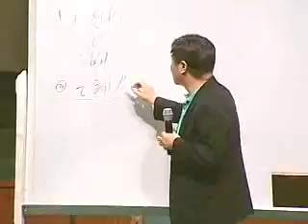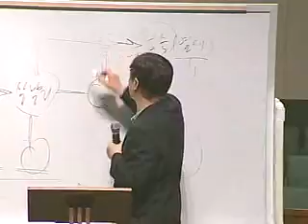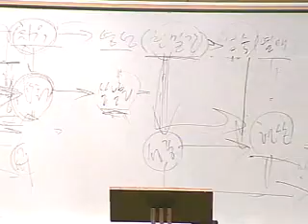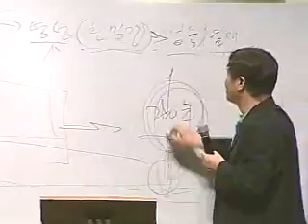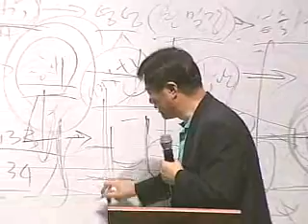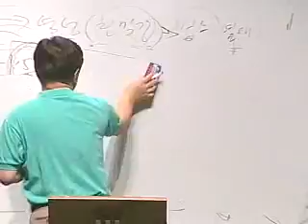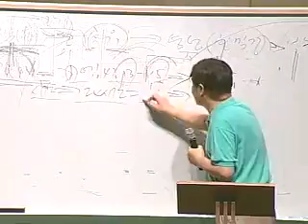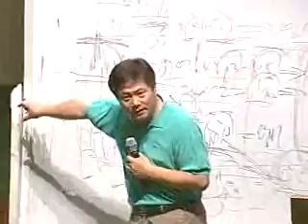2008 10 02KimSoonho1